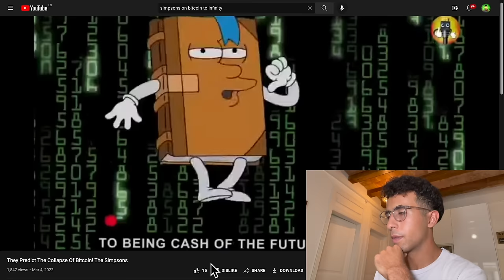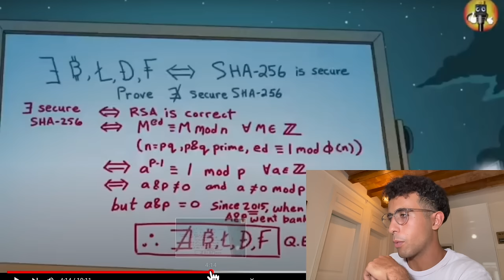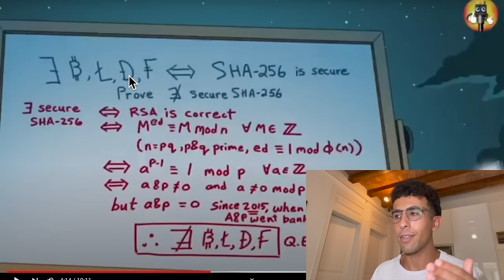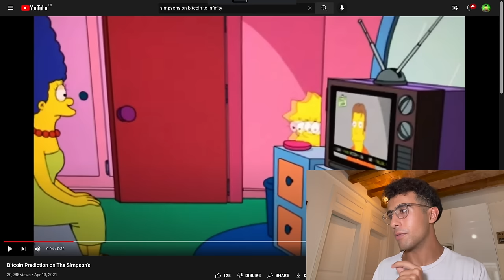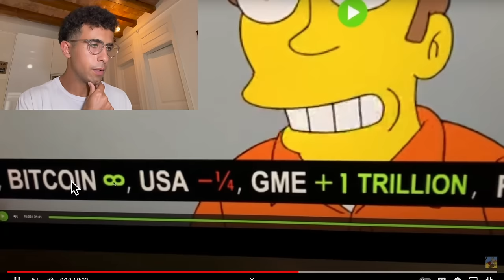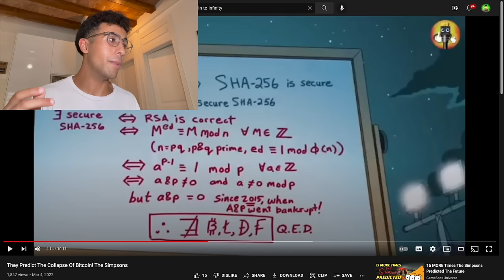The Simpsons Predictions on Bitcoin, XRP & Crypto!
The Simpsons predict the future of Bitcoin, XRP, and Crypto.

Cryptocurrency - Crypto - Bitcoin - Bitcoin Crypto - Bitcoin BTC - XRP - XRP Crypto